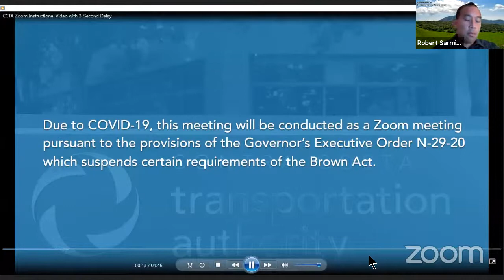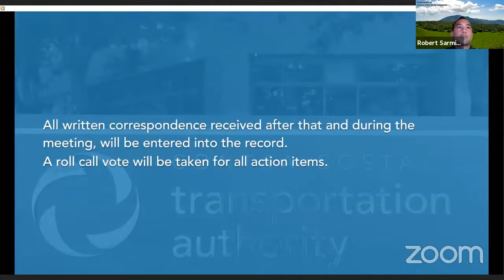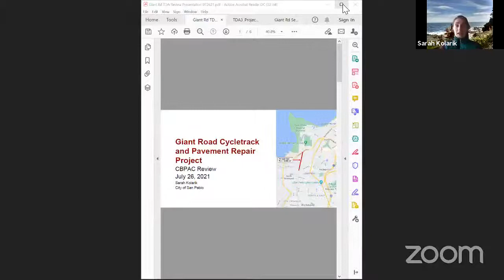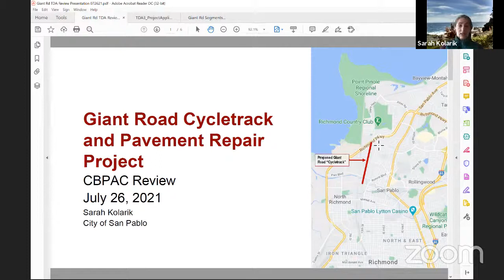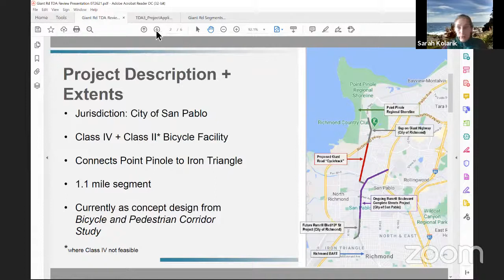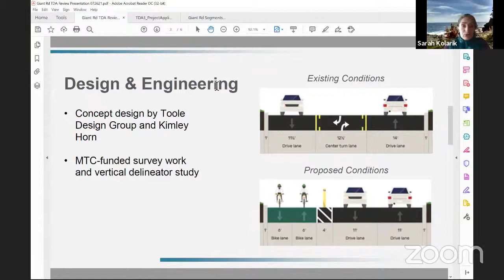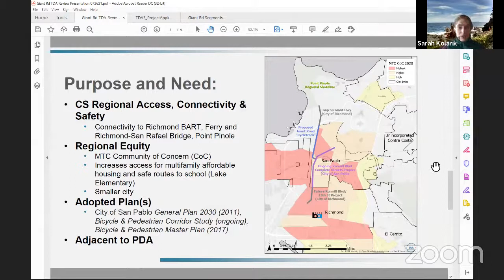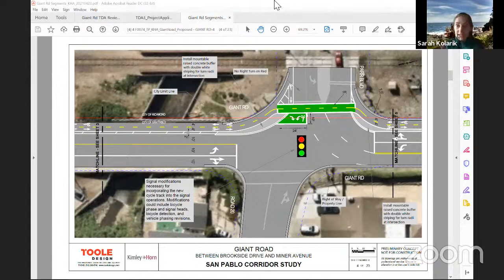Countywide Bicycle and Pedestrian Advisory Committee (CBPAC) Meeting - 07/26/2021